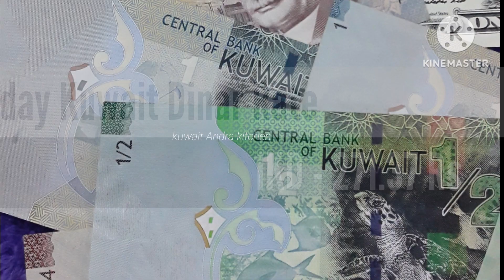Today Kuwait Dinar and gold rate|కువైట్ లో దినార్ & బంగారం రేట్